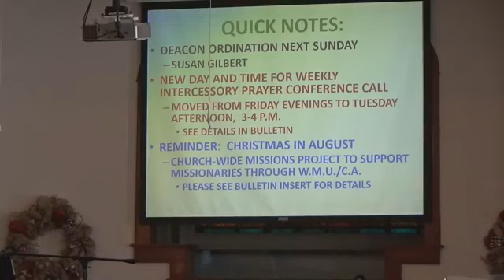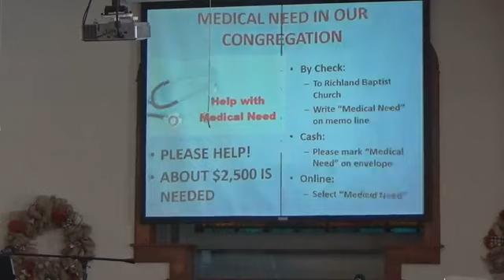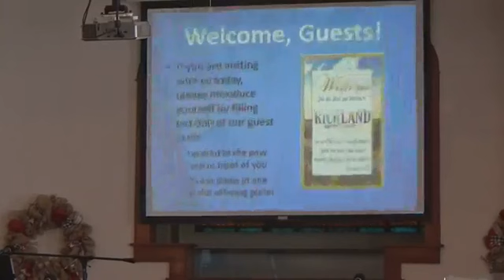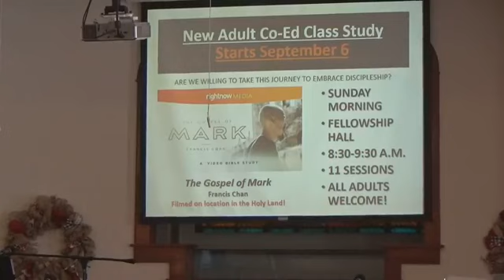1 John 2: 18-29 Bible Study and Sermon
for more on worshiping together and online.

This is Part 4 of The Letters of John Series.

We invite your comments below as we welcome you to worship with us and study the Word.